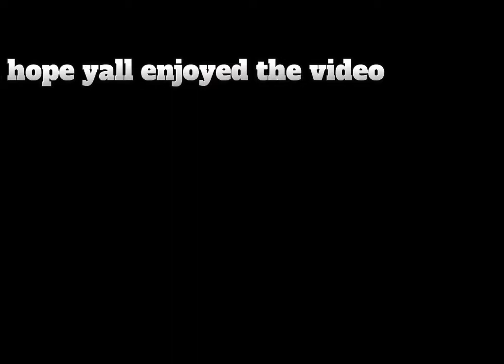Ice Spice- bikini bottom (1v1.lol montage)